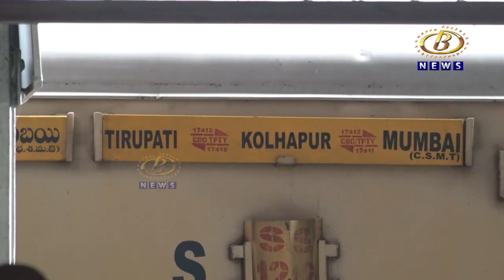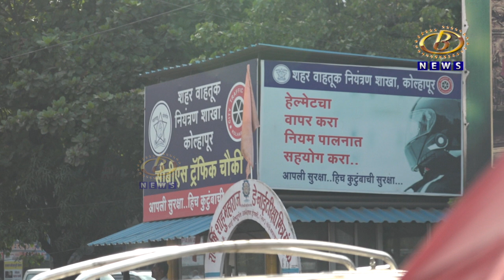पर्यटन किंवा देवदर्शनासाठी परगावाहून आलेल्या प्रवाशांची स्थानिक रिक्षा चालकांकडून होतीय खुलेआम लूट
पर्यटन किंवा देवदर्शनासाठी परगावाहून आलेल्या प्रवाशांची स्थानिक रिक्षा चालकांकडून होतीय खुलेआम लूट, आरटीओ आणि वाहतूक पोलीसांचं दुर्लक्ष